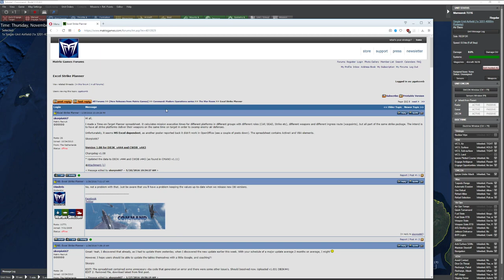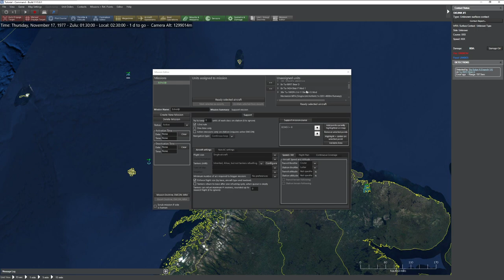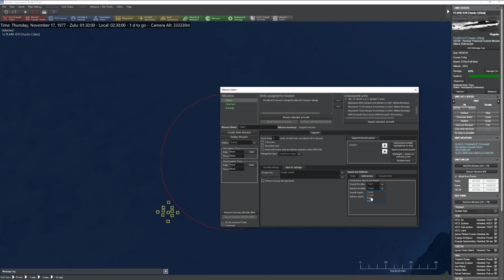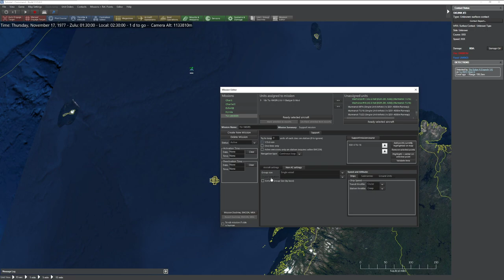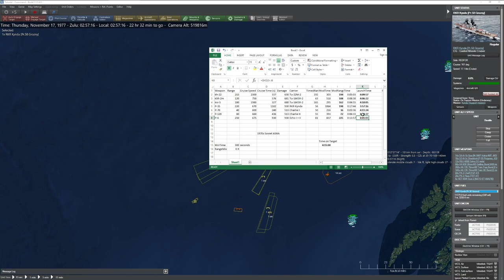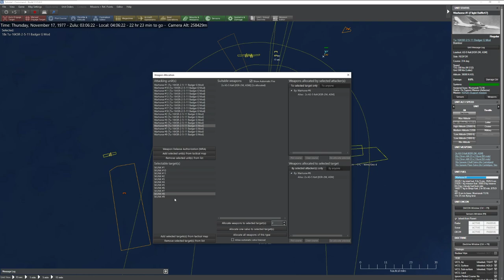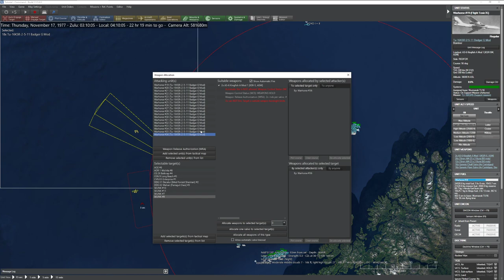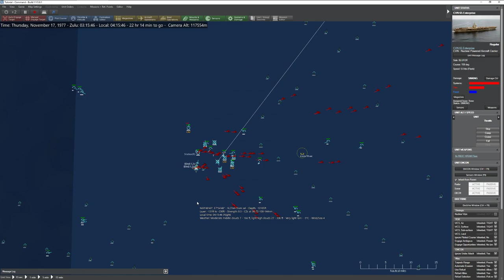Command: Modern Operations Coordinated ASM Strike Tutorial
In this tutorial, we coordinate 7 different types of anti-ship missiles to hit a Carrier action group simultaneously.